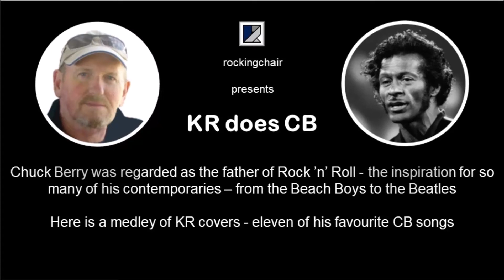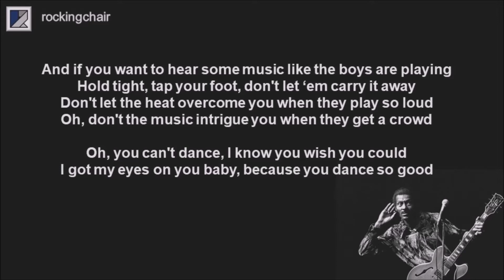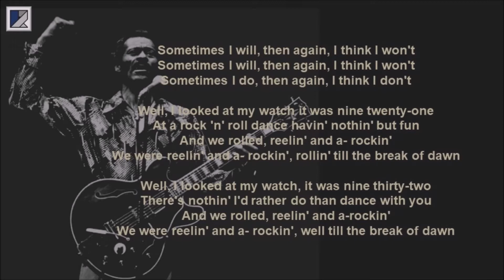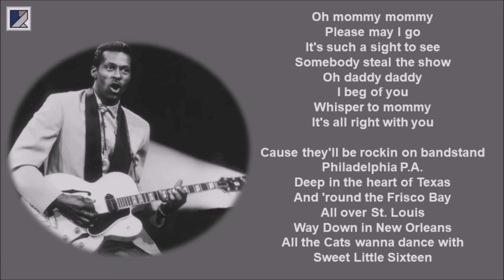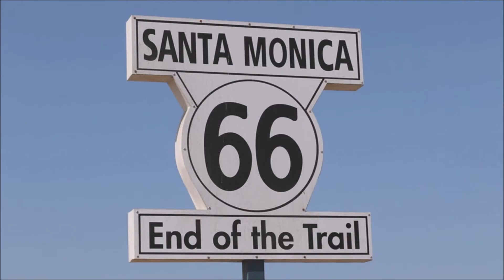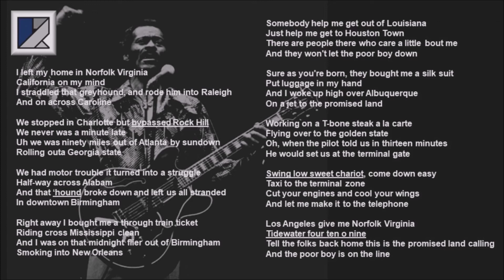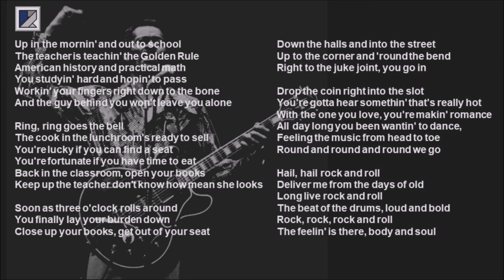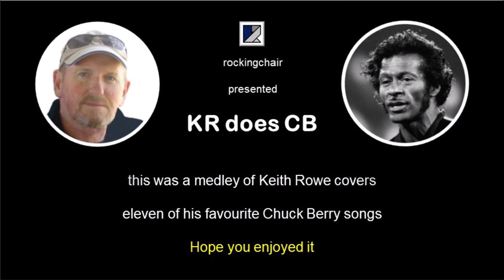Chuck Berry Covers Medley - Singalong (with lyrics)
I was barely a teenager when I first heard Johnny B Goode and became a Chuck Berry fan for life.

Sadly, lack of talent and opportunity prohibited me from ever attempting a career in music, but in later life, one of my retirement hobbies became home recording. Using my tired old vocal cords, I have put together a collection of covers of some of my favourite ""Golden Oldies".

Hope you enjoy this medley of Chuck Berry classics. Lyrics are included for most of the songs, so if the mood takes you, why not enjoy a good old-fashioned singalong!